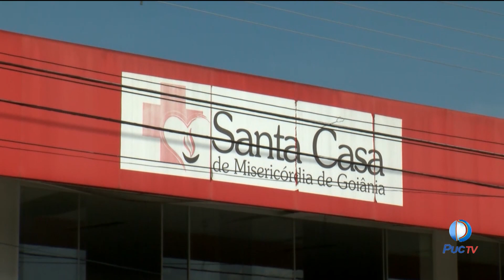Santa Casa de Goiânia realiza bazar beneficente